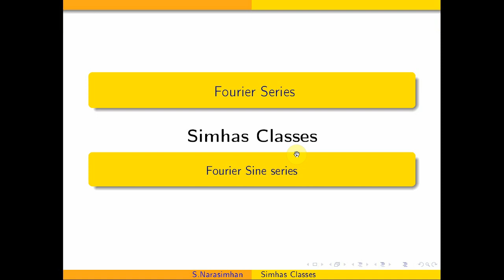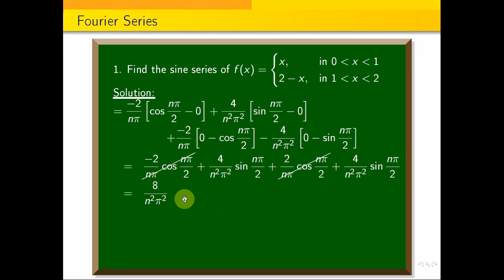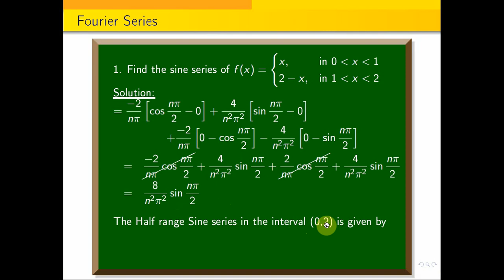Fourier Half range sine Series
Unit2 Fourier Series -Fourier Half range sine Series explained by an example
Fourier Half range cosine Series explained by an example